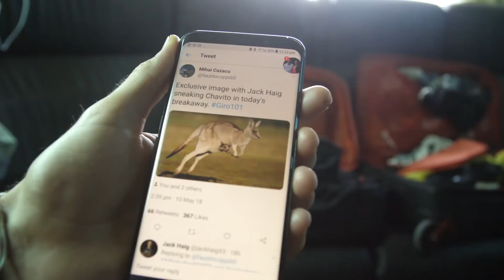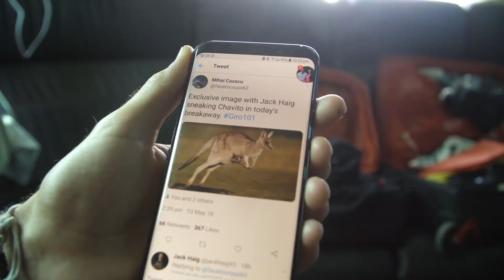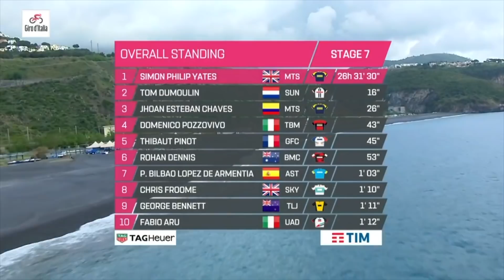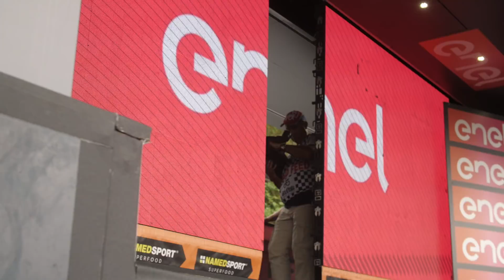2018 Giro d'Italia - Stage 7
🎥 Giro101: The secret to 'ripping it' according to Esteban Chaves, navigating the dark ⚫️ at 80kmph, and a quiet but enjoyable day in pink for Simon Yates 💕. All in our stage 7 video 👆